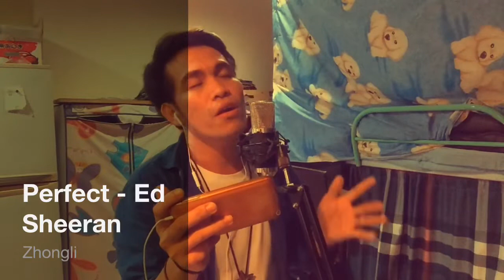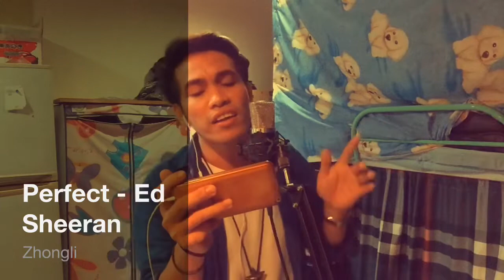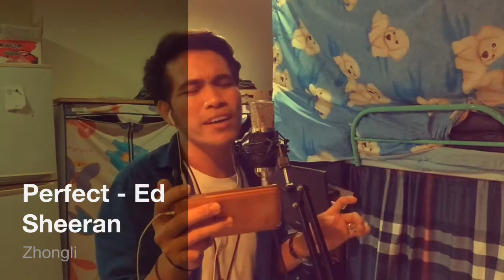Perfect - Ed Sheeran / Sam Cover